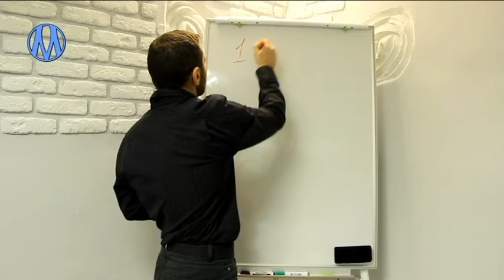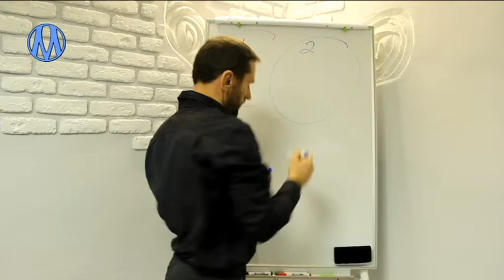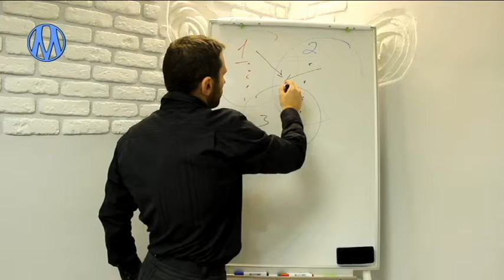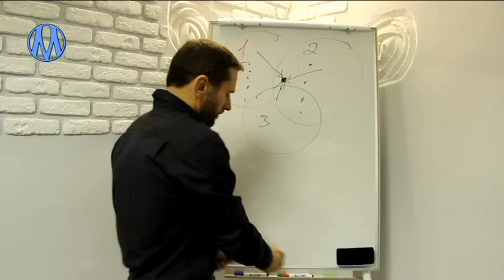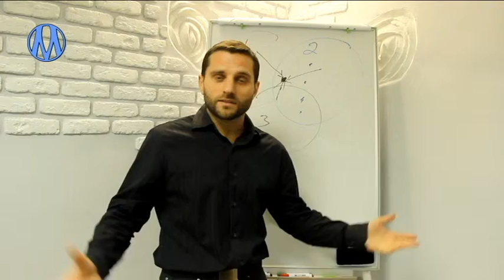Олег Микрюков про лидерство и выбор пути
Как определить свой путь лидера?